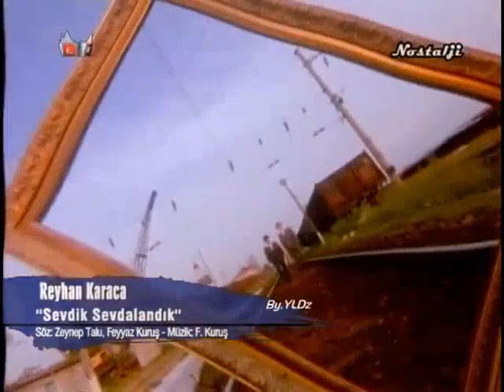Reyhan Karaca - Sevdik Sevdalandık Kral Tv 2003 Yeni Klip